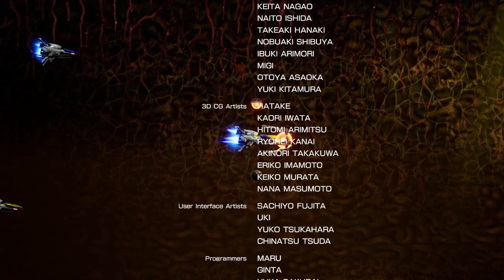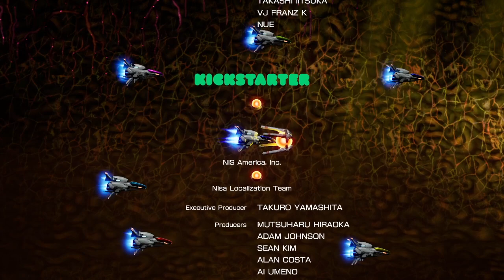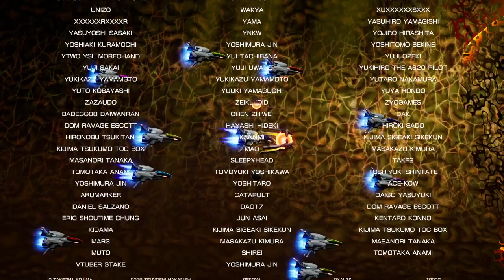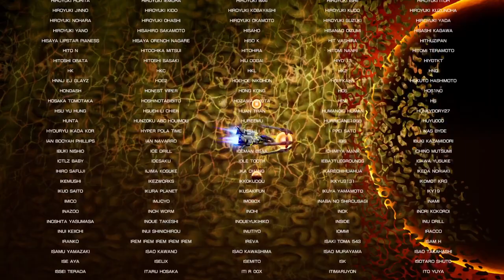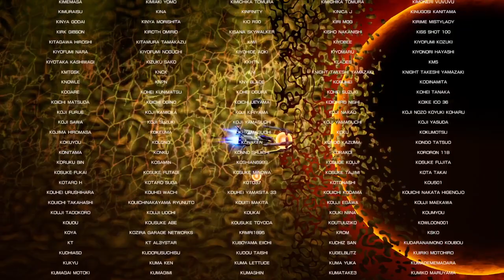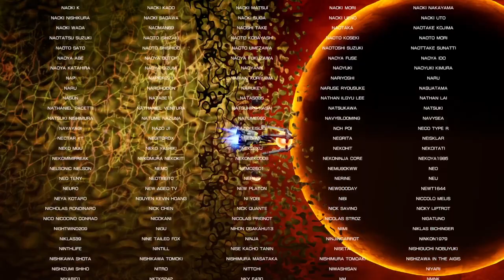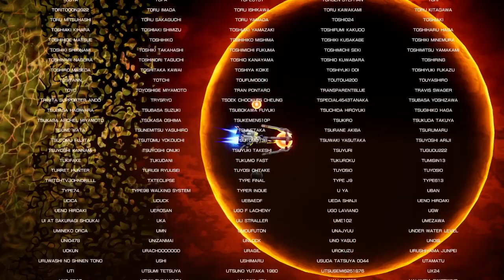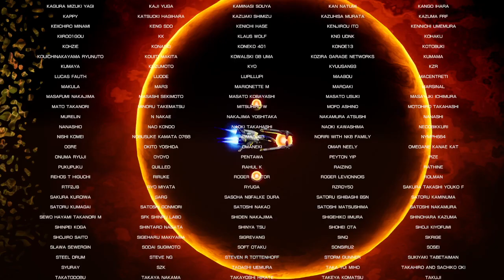【R-TYPE FINAL2】DLCset4~6 R-TYPER3 R-9A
R-9A アロー・ヘッド
再々発つ…